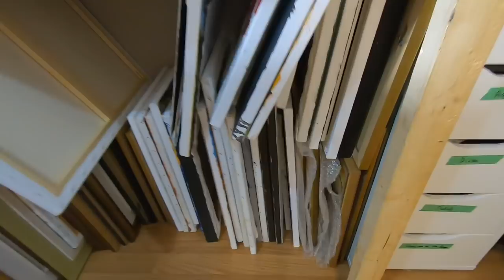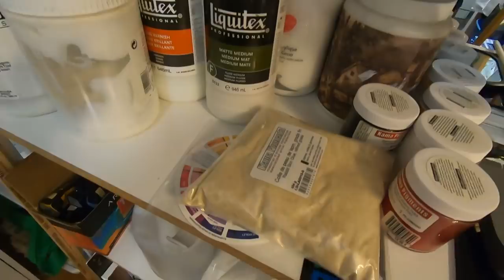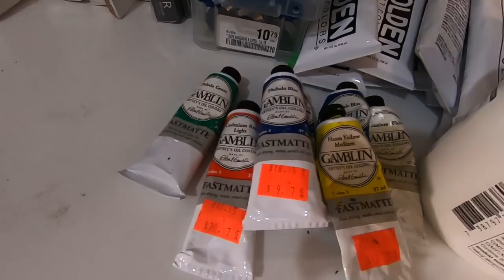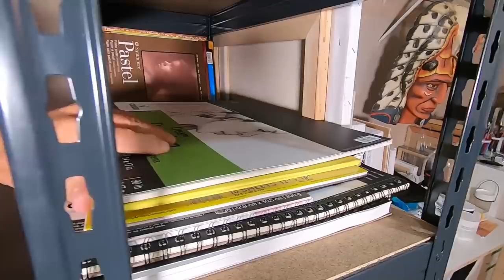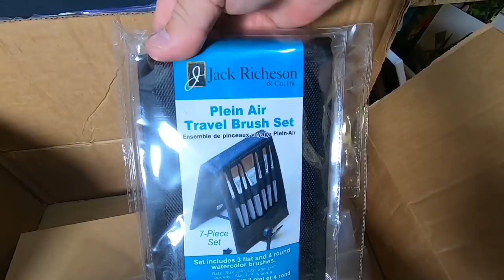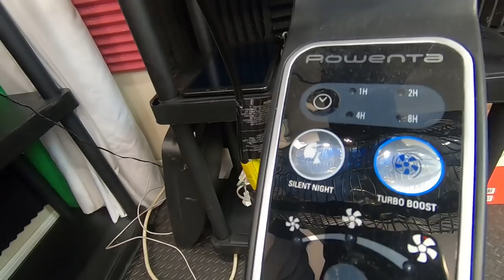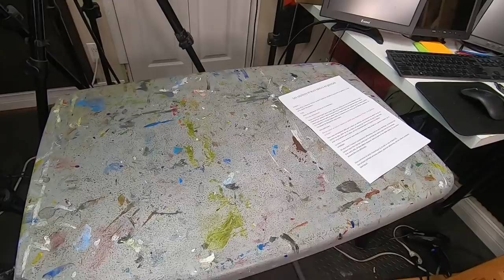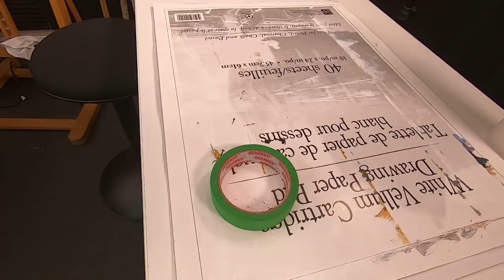Visite de mon atelier de peinture et de tournage ! Bienvenue !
Cela fait maintenant quelques semaines que nous partons à votre rencontre. A cette occasion, nous découvrons vos ateliers de peinture et vos créations. Je me suis dit qu'il était peut-être temps de vous présenter mon atelier de peinture et de tournage. Alors, c'est parti !

📚 Nouvel ebook : " LES ADDITIFS DANS LA PEINTURE A L'HUILE ET LA PEINTURE ACRYLIQUE "